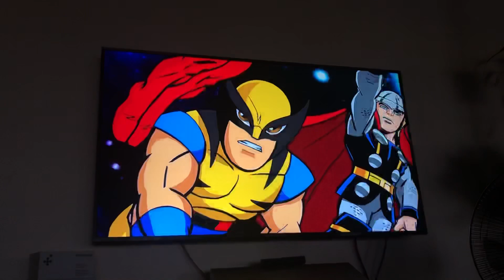The Super Hero Squad Show Season 2 Intro (Pal Version)